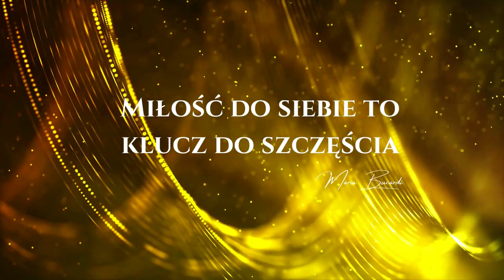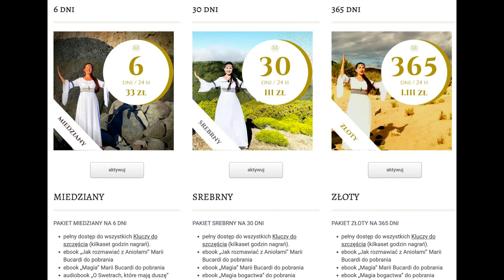868. Miłość do siebie jest kluczem do szczęścia | Maria Bucardi | rozwój duchowy i motywacja